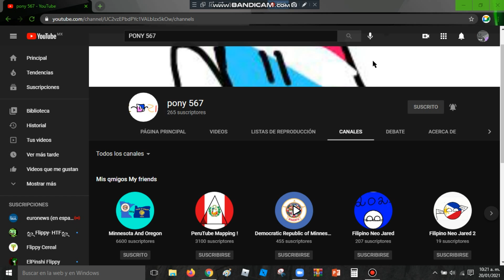Pony, this is kinda useless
Me/Yo is useless
Obviously ._.
I do this while my young brother online classes